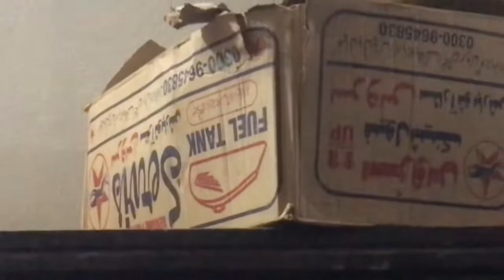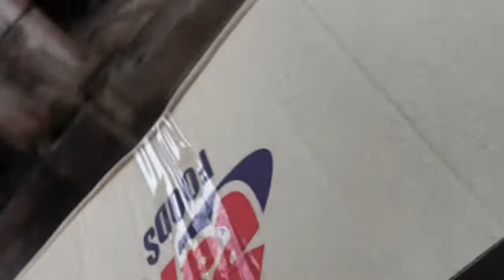Installing Genuine Tanki , Paar lights nhi laag saqi | Sonu Shah | Crazy Biker | Vlog 3